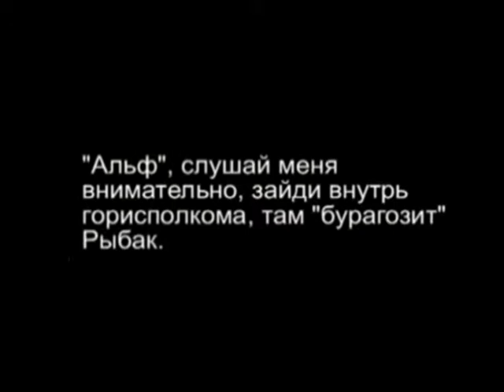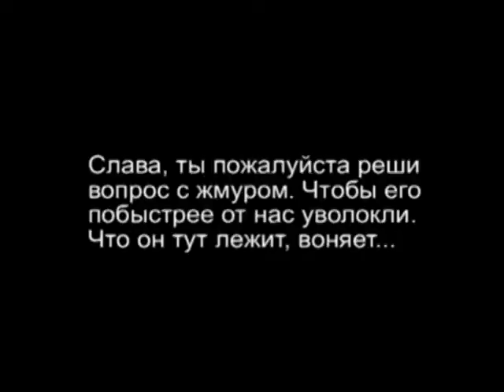24.04. Перемовини Викрадачів Вбитого Рибака.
24.04. Перемовини Викрадачів Вбитого Рибака.